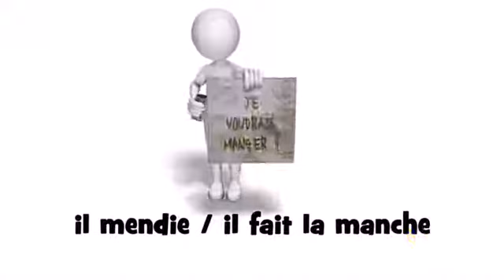French lesson # Verbes #14